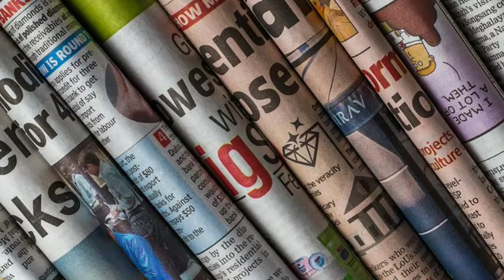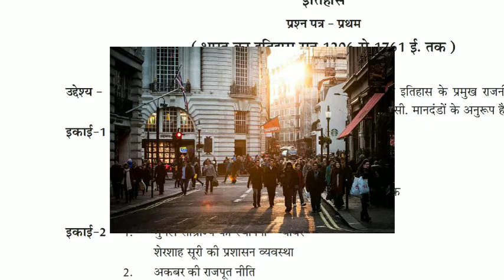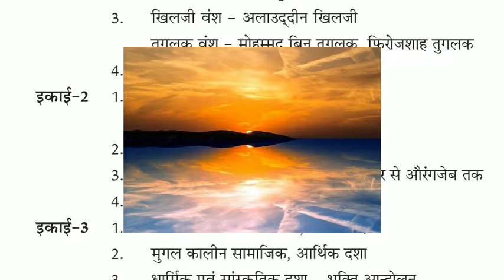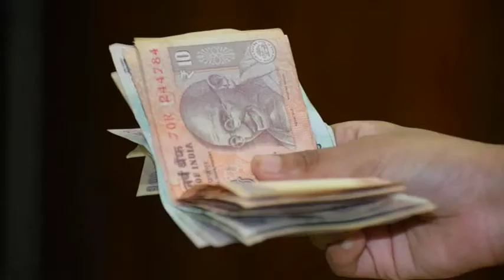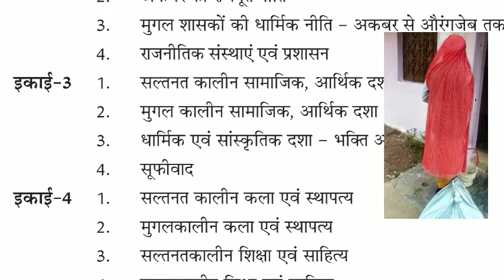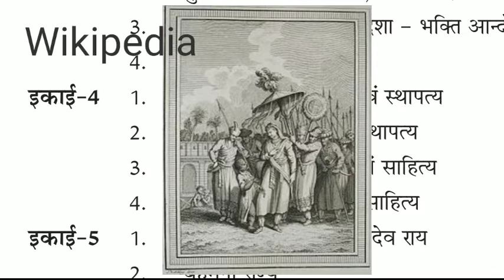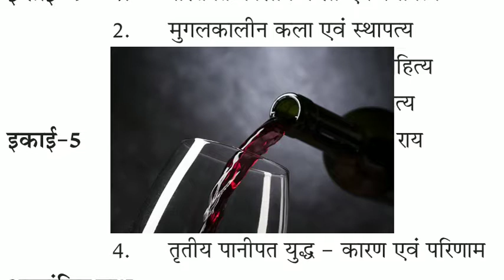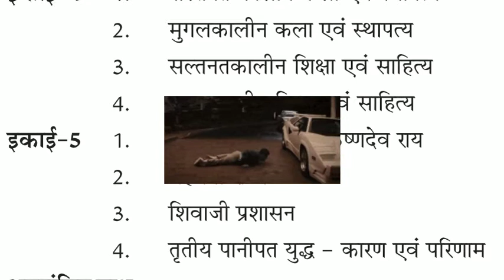BA 2nd history year part 1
In this video I used some King images and book which is taken from Wikipedia. Other fun parts 😉😉😂

The video got a bit slow and believe it too big. You will feel good when you go inside.But the upcoming video will not be like this. It could also be a little bit bigger because imagine what we are talking about, we have almost completed history?

If I was financially competent, I would definitely donate the Wikipedia page. If you are able then do it